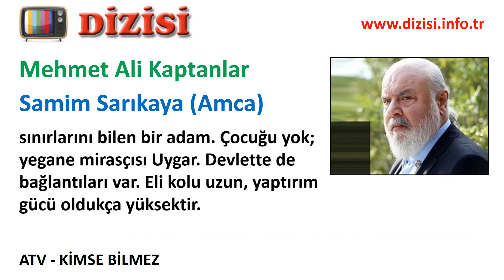Samim Sarıkaya (Amca) Kimdir Kimse Bilmez Oyuncuları Mehmet Ali Kaptanlar ATV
"ATV'de yayınlanan Kimse Bilmez dizisinde oynayan Mehmet Ali Kaptanlar kimdir, Samim Sarıkaya (Amca) rolünü kim canlandırıyor, gerçek adı, karakter açıklaması.

Uygar''ın öz amcasıdır. Yeraltı dünyasının en saygın isimlerinden. Son derece gerçekçi ve gücünün sınırlarını bilen bir adam. Çocuğu yok; yegane mirasçısı Uygar. Devlette de bağlantıları var. Eli kolu uzun, yaptırım gücü oldukça yüksektir."